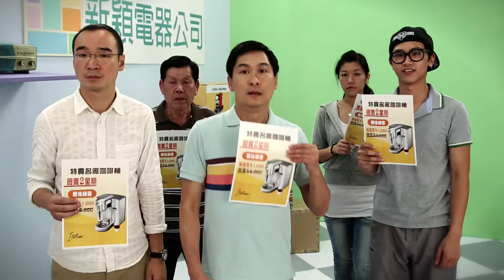商品說明條例 - 餌誘式廣告宣傳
Client: 消費者委員會
Artist: 顏卓靈